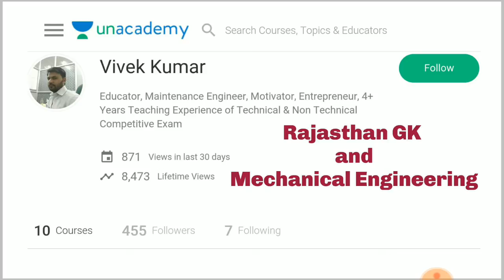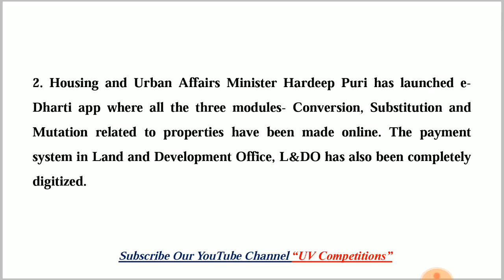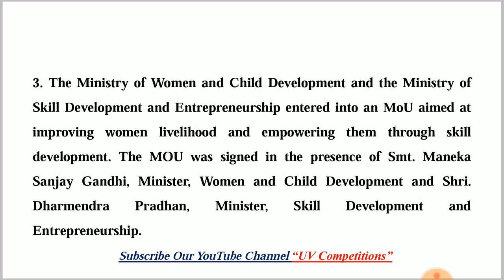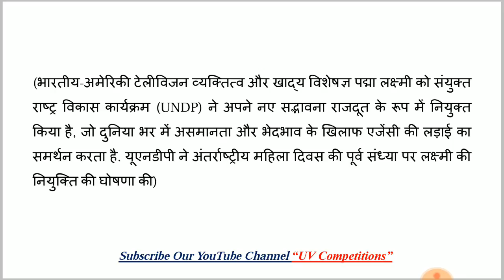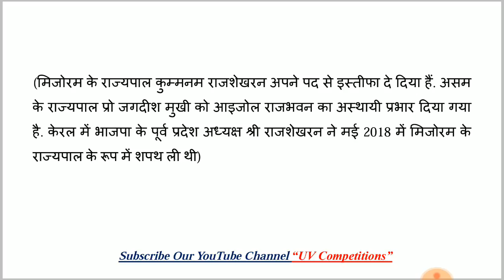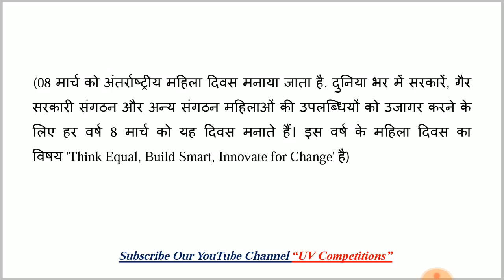09 March 2019 Current GK | In Hindi & English for UPSC, SSC, RRB Railway, Banks Exams